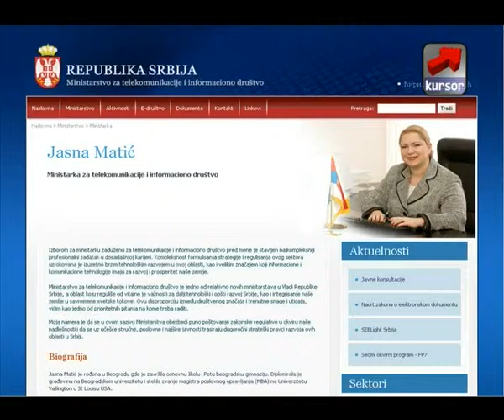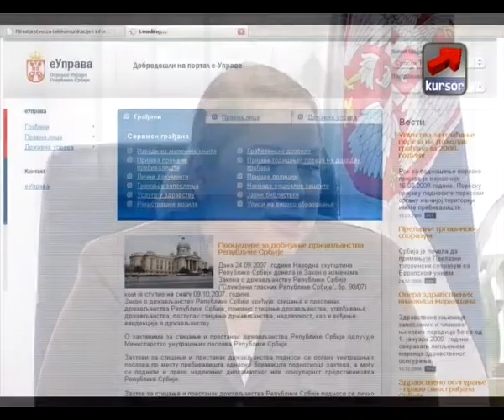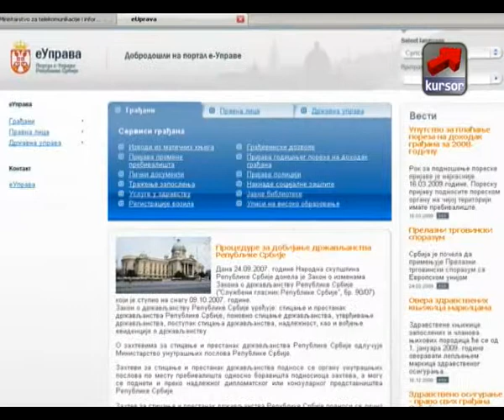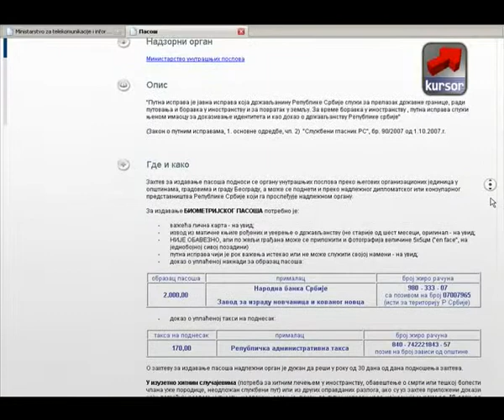Intervju sa - Jasna Matic - Kursor 49